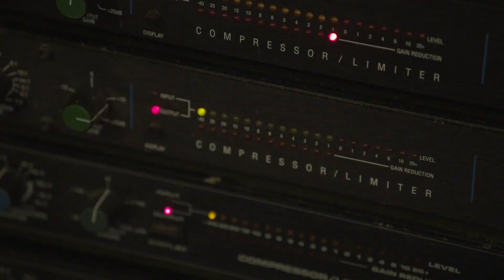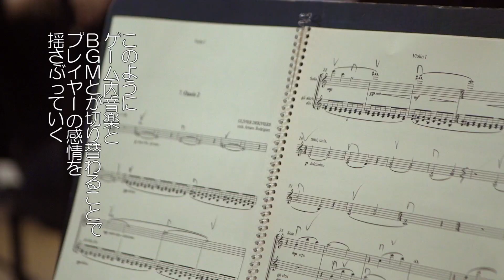PS4、STEAM 「GET EVEN」 The Power of Music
深く息を吸って、思い出せ。少女、椅子、爆弾…
平静さを保って、君の記憶の奥深くから聞こえる声に従うのだ。
落ち着いて、深い記憶の中にある一番暗い記憶を探れ。
君は彼女を見つけることができるか？
時計の針はまわっている…
これはまだ、ほんの一部の処置に過ぎない。

「GET EVEN」
配信予定日：2017年配信予定
価格：未定
配信プラットフォーム：PlayStation(R)4、STEAM（ダウンロード版のみ）
ジャンル：一人称スリラーアドベンチャー
CERO：C
※画面は開発中のものです。